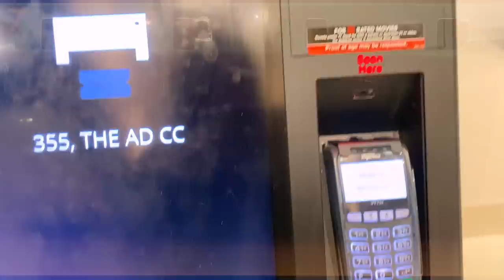How to Start Over (new job? break-up? moving cities? post-divorce?)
~SHOP~